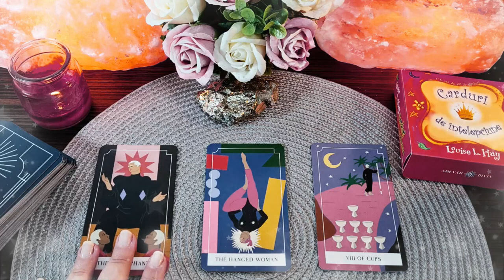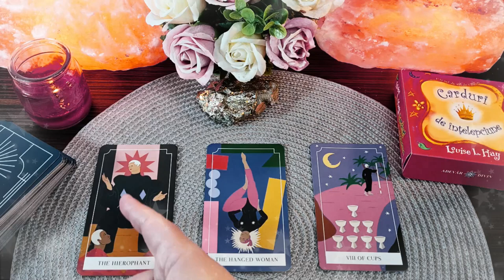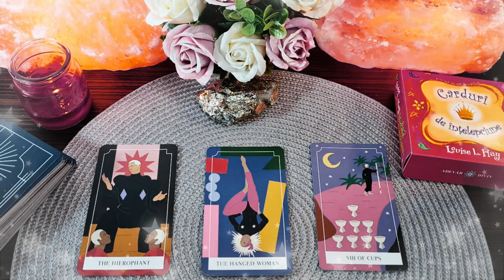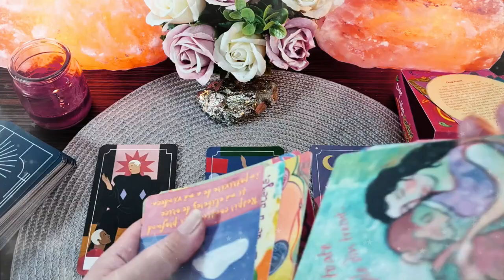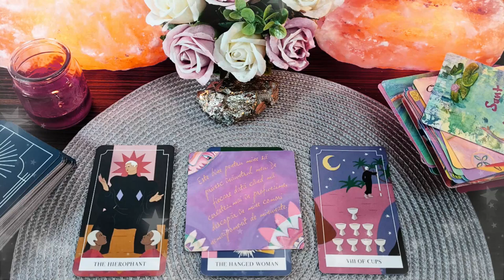Vineri 2 Aprilie 2021 | 📅 Tarot zilnic | ❤️dragoste💊sănătate💲bani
În această etalare de tarot generală am extras 3 cărți pentru ziua de Vineri 2 Aprilie 2021. Prima carte este pentru energia în dragoste  ❤️ a doua carte pentru sănătate ⚕️ și a treia carte pentru energia financiară 💲 (carieră, afaceri, bani). La final am extras și o carte oracol 🔮  din setul de cărți ale înțelepciunii. Aceasta este o etalare generală, prin urmare dacă nu rezonezi cu mesajul zilei îți recomand să vizualizezi analizele lunare pe care le-am pregătit pentru fiecare zodie în parte (dacă îți cunoști ascendentul vizionează mai întâi analiza lunară pentru acel semn zodiacal, pe urmă pentru zodia ta și la final pentru semnul zodiacal în care ai Luna natală sau o aglomerare de 4 sau mai multe planete). Dacă ai o anumită întrebare, sau o problemă care te macină îți recomand să vizionezi etalările de tipul alege-o-carte în care trebuie să te folosești de intuiția ta pentru a alege mesajul pe care trebuie să îl auzi acum (aceste etalări sunt atemporale, general valabile, indiferent dacă le vizionezi în ziua în care am extras cărțile sau peste câțiva ani, pentru că mesajul este ales de tine cu ajutorul intuiției).

Introducere 00:00
❤️DRAGOSTE💋  00:17
⚕️SĂNĂTATE💊 03:06
💲AFACERI, BANI, CARIERĂ💰 04:36
🔮 ORACOL – CARDURI DE ÎNȚELEPCIUNE 🧿 06:37